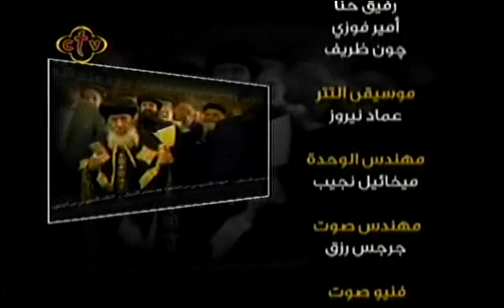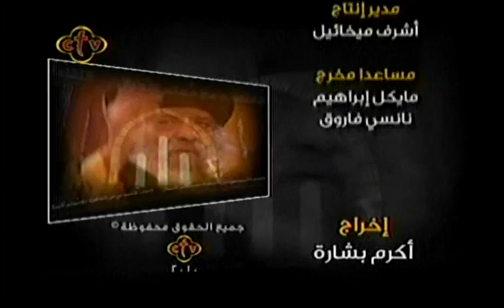2010 06 16 God's Judgement